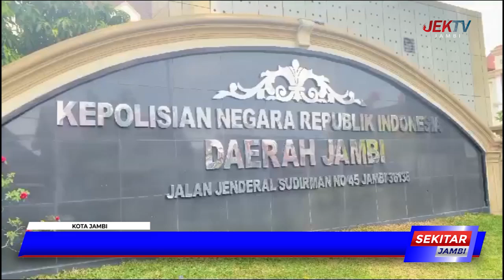POLDA JAMBI TANGKAP GEMBONG NARKOBA, 9 TERSANGKA DIAMANKAN